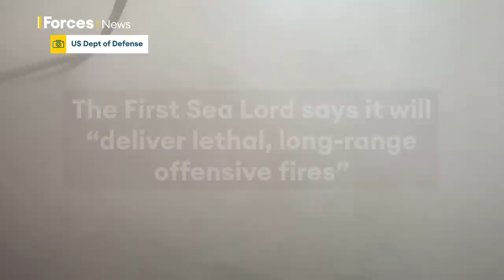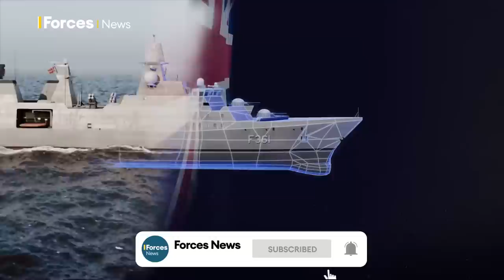How new Mk 41 Vertical Missile systems increase firepower for Royal Navy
Britain's newest warships are set to strike enemies harder and deeper thanks to the new Mk41 Vertical Launch missile systems.

The Mk41 Vertical Launch cells are set to be fitted on Type 26 and Type 31 frigates – with both being built in Scotland to increase the number of ships in the Royal Navy over the next 10 years.

The First Sea Lord, Admiral Sir Ben Key, said the systems will "deliver lethal, long-range offensive fires" and "enable potential use of a large variety of current and future anti-air, anti-surface ballistic missile defence and strike missiles".

But how does that improve on the Royal Navy's capabilities?